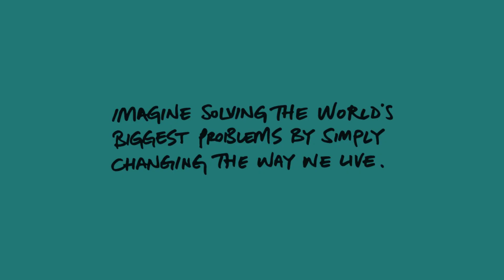Greenhouse by Joost Bakker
Joost Bakker’s long-awaited structure is almost upon completion and you can see it for yourself smack bang in the middle of Fed Square’s River Terrace, complete with aquaponics, solar power, micro-farms, a charcoal tank and rooftop garden.